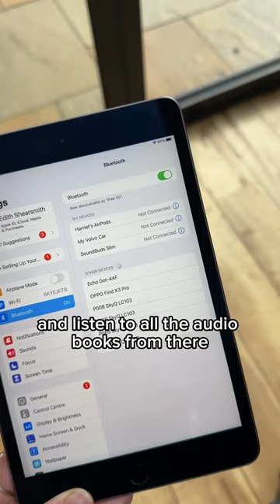How to get BorrowBox to play on Alexa devices!